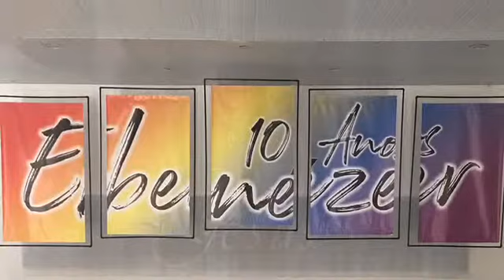Louvor - Ebenézer 10 Anos